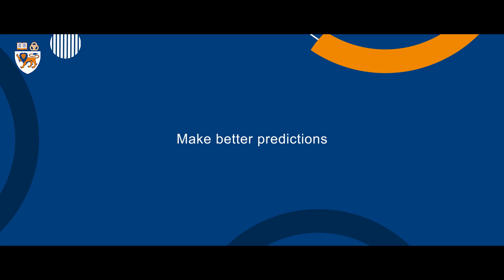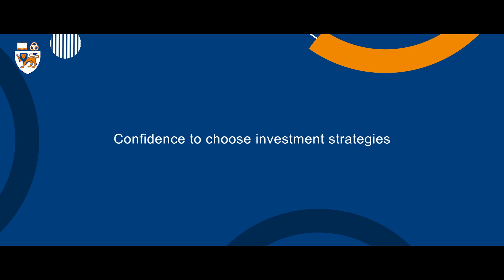NUS Investment Management: Investing With Data and Technology Online Short Course | Trailer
Watch this trailer for the Investment Management: Investing With Data and Technology online short course from the National University of Singapore (NUS) Advanced Computing for Executives (ACE).

Over six weeks, you’ll explore leading investment strategies and learn to leverage technology to build a sound investment portfolio. You’ll also gain practical experience with financial data and discover how it can be used to inform your decision-making. Ultimately, the course will empower you with the knowledge and skills to grow your personal wealth and achieve financial security by making smart investment decisions.

As an optional activity, you’ll learn how to automate data extraction and analysis using a preformulated Python dashboard.